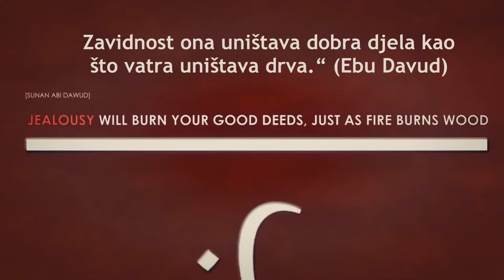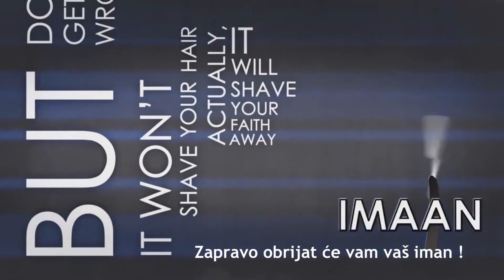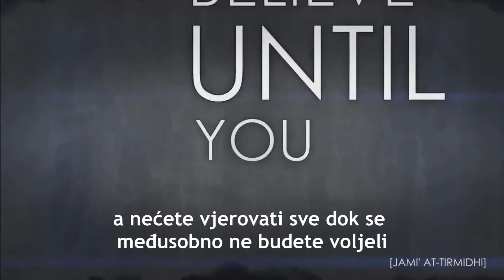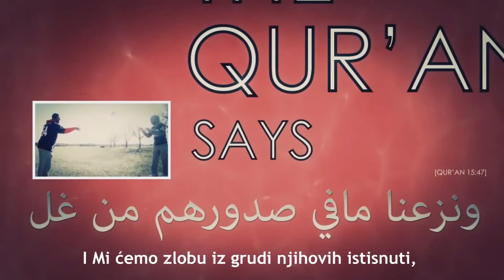Zavist i mržnja među muslimanima